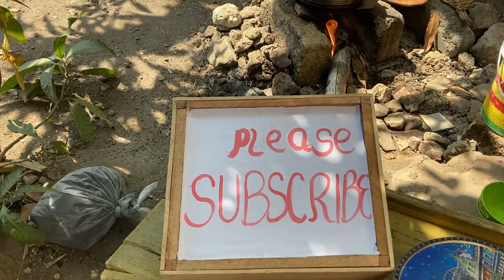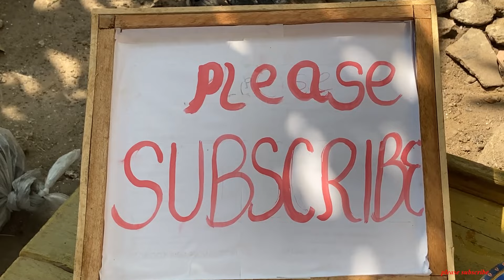Cooking Gari Jollof The Best Jollof In Africa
Cooking the best Jollof from an African home made from Gari.